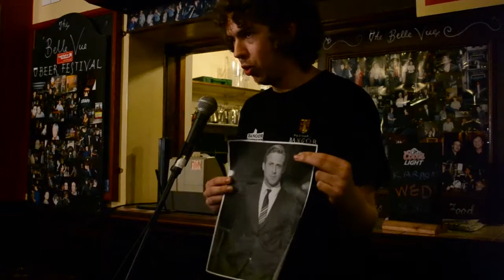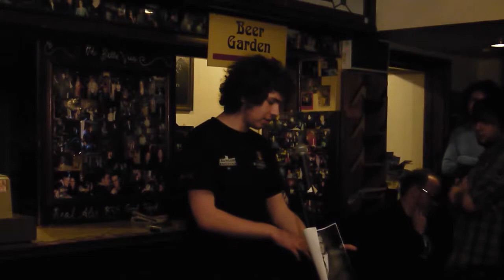Ian Harvey - Stand Up @ The BV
Ian Harvey performing his set at Bangor Comedy's first ever Stand Up Show.